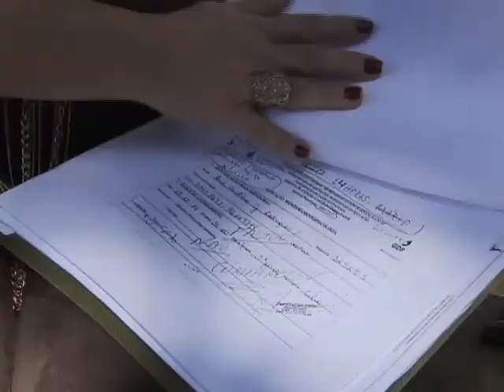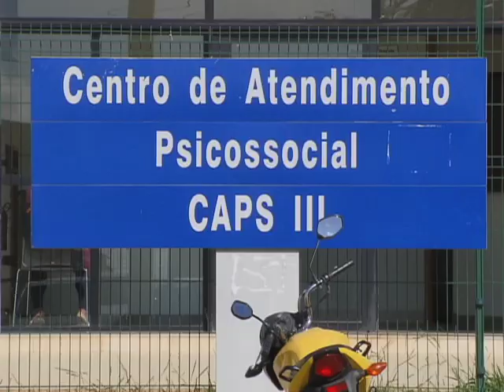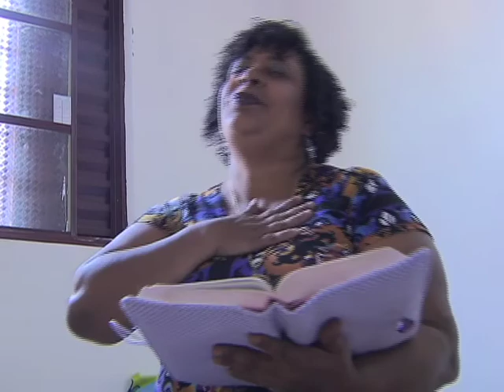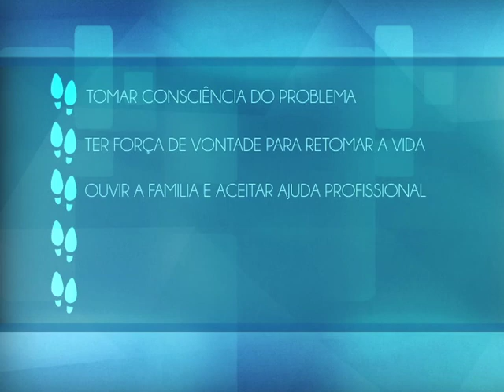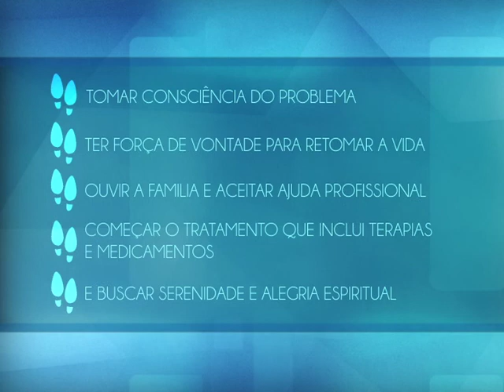Repórter Justiça - Depressão: mal que atinge milhões de pessoas no Brasil (18/06/16) (3/3)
O Repórter Justiça desta semana trata de um problema de milhões de pessoas no mundo: a depressão. No programa desta semana, você vai conhecer as possíveis causas desse mal e os possíveis tratamentos à base de terapias e medicamentos. Conheça a história da doméstica que encontrou paz após uma depressão causada pela morte precoce do filho adolescente. Saiba o que ela fez e como abandonou a tristeza e, hoje, conquistou uma enorme alegria de viver. Ela vai mostrar no programa os três passos básicos para se livrar da depressão.